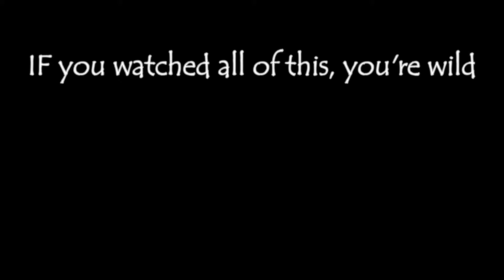CSGO AWP and USP 1v1!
pew pew